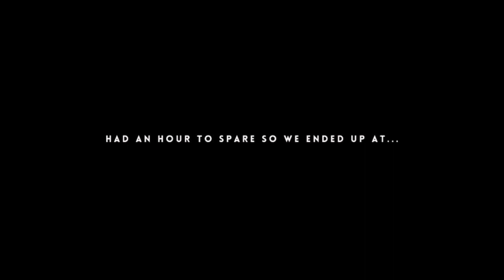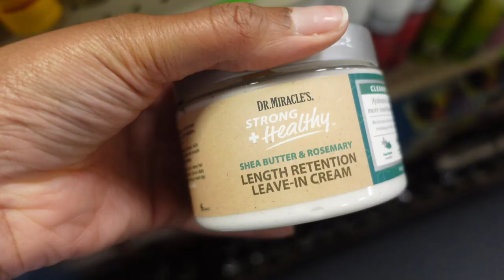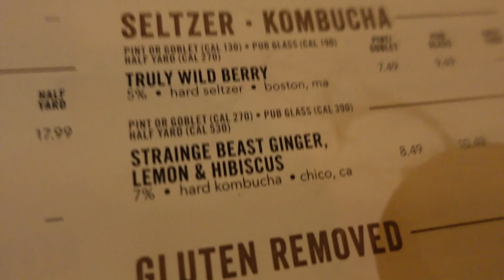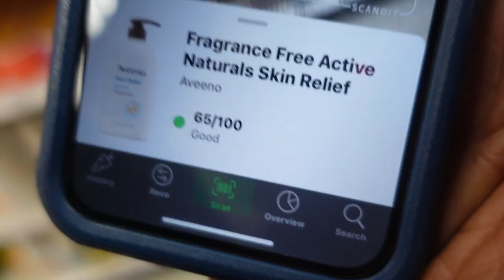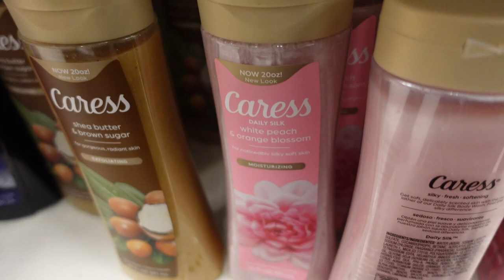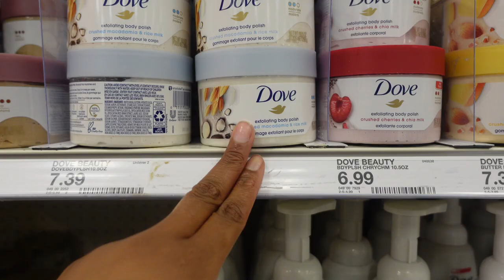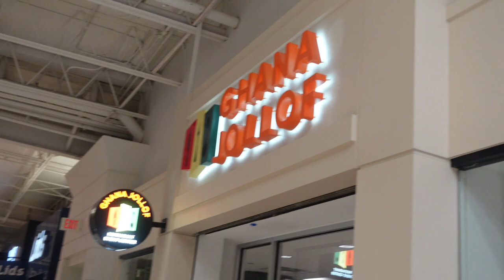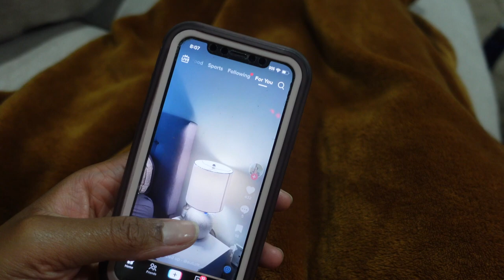this rice touched my soul, self care + shopping, road trip vibes, dentist date | VLOG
Hey y'all! In today's video, we start by driving down to the 757 for the weekend. Once home, y'all know I had to swing into a few stores. We start by going to Thrift then I meet my sister at her dentist appt. The next day, we go thrifting again (yay wardrobe revamp) and then swing by Target off the late night. Later, we go to the mall to do some shoe shopping! Then we tried this African spot in the mall and guuuurrrllllll - hittin'. I enjoyed bringing yall along for the ride and thank you so much for riding w/ me!

ABOUT ME
Location: DMV
Age: 26

I N S T A G R A M: @chris.talrose

I N S T A G R A M: @piecesofherllc

with love,
Chrissy